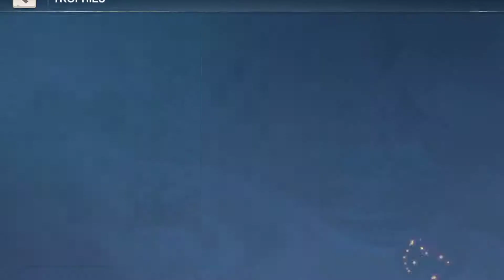Idle War: Legendary Heroes (Gameplay Android) - [Android Fragments]🧩 - #2